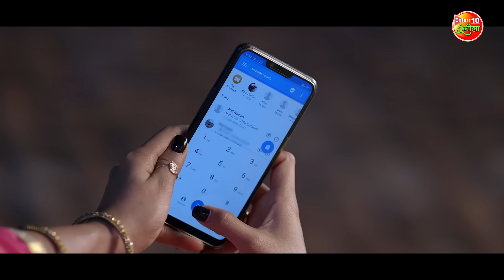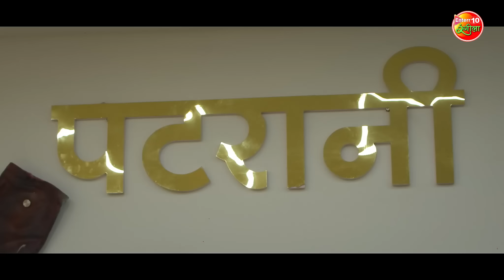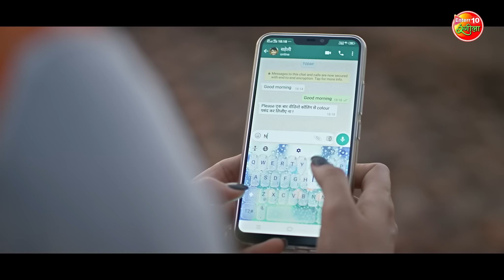प्रदीप पाण्डेय चिंटू की बन गई बात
Film - Vivah विवाह
Star Cast - Pradeep Pandey Chintu, Sanchita Banerjee, Aakanksha Awasthi, Awadhesh Mishra
Music Director - Chhote Baba, Madhukar Anand, Dhiraj Dhani
Produced By - Pradeep Singh, Nishant Ujjwal, Pratik Singh
Production House - Worldwide Film Production
Label - Enterr10 Rangeela